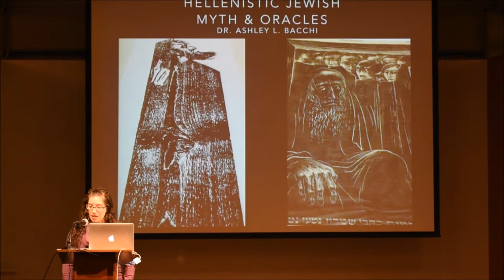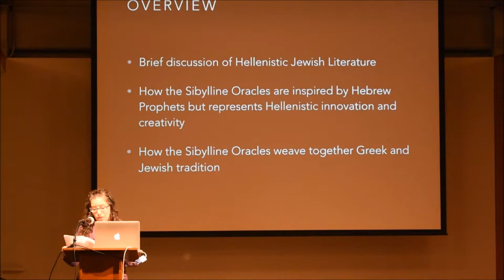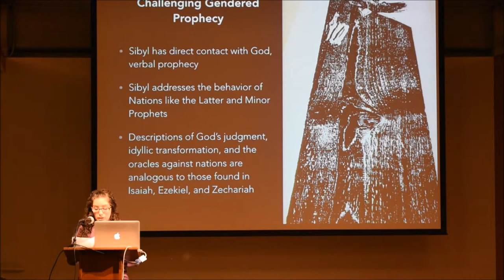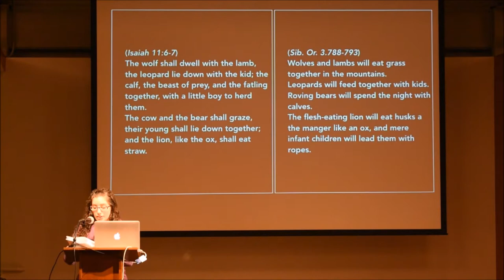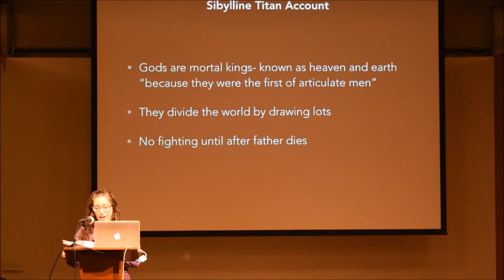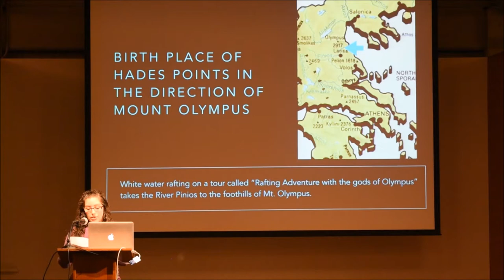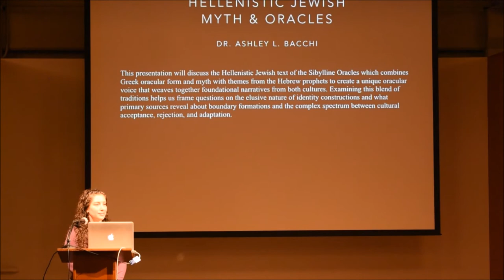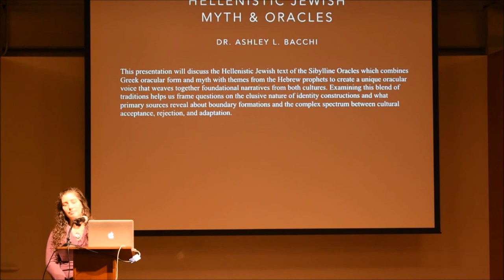PopUp Exhibition | Ashley Bacchi on Hellenistic Jewish Myths and Oracles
This presentation discusses the Hellenistic Jewish text of the Sibylline Oracles which combines Greek oracular form and myth with themes from the Hebrew prophets to create a unique oracular voice that weaves together foundational narratives from both cultures. Examining this blend of traditions helps us frame questions on the elusive nature of identity constructions and what primary sources reveal about boundary formations and the complex spectrum between cultural acceptance, rejection, and adaptation.
Ashley Bacchi received her Ph.D. at the Graduate Theological Union in 2015 with a dissertation on Uncovering Jewish Creativity: Gender & Intertextuality in Book III of the Sibylline Oracles. She has cultivated an interdisciplinary approach to contextualizing Second Temple Judaism, which includes Art History, Archaeology, Cultural History, Classics, literary theory and feminist theory. She has published in Zutot: Perspectives on Jewish Culture and the Journal of the Bible and Its Reception and has presented at conferences in the US and Europe.

Each week, UC Berkeley faculty and graduate students, visiting artists and other notable guests will present brief lectures focused on selected treasures from the The Magnes Collection of Jewish Art and Life. One speaker and one object at the time, these “flash” exhibitions will include the opportunity to view the art and artifacts discussed intimately and up close.

Bring your own lunch, enjoy complimentary refreshments, and take part in an exciting learning program, free and open to the public. Close-up view of collections included.

magnes.berkeley.edu